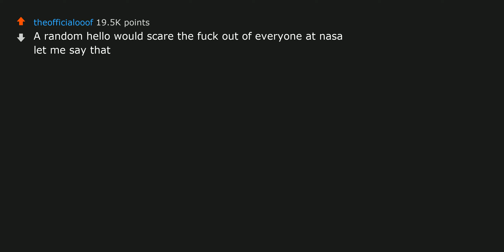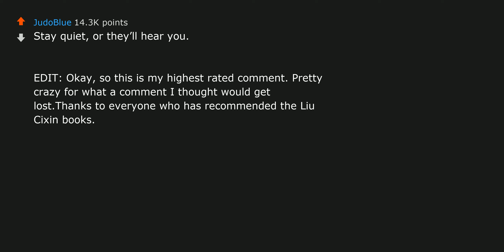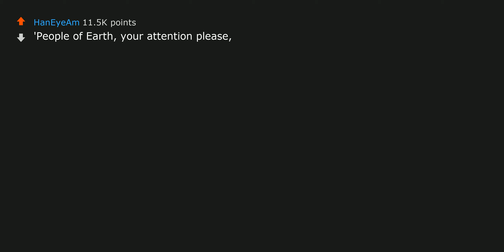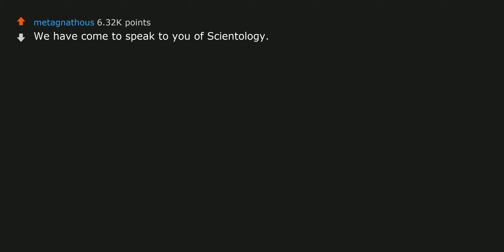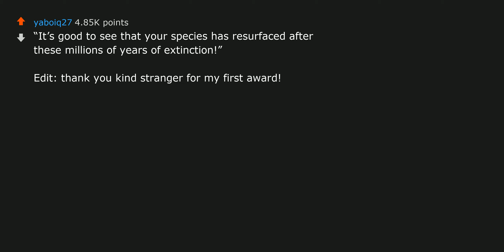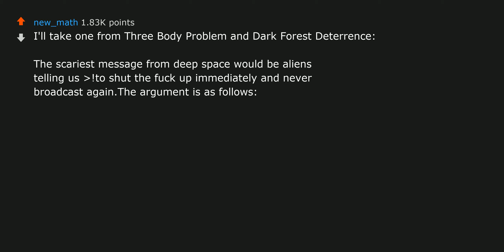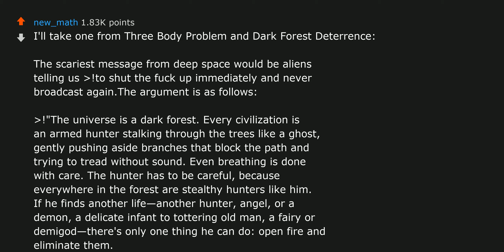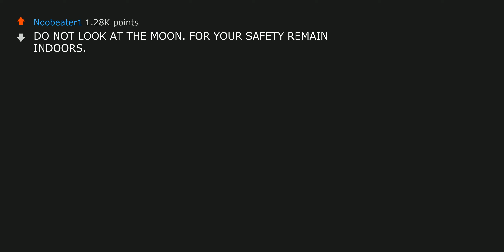What's The Scariest Things an Alien Could Say to Us? | r/AskReddit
Check out some best-selling books at:
1. Atomic Habits
2. Harry Potter and the Philosopher's Stone, Book 1
3. Dune ► What's The Scariest Things an Alien Could Say to Us?  - r/AskReddit

✚ I am a content distributor that shares the amazing and quirky reddit reddit vibes onto YouTube, making the content more accessible.